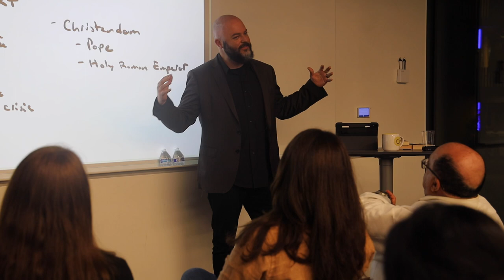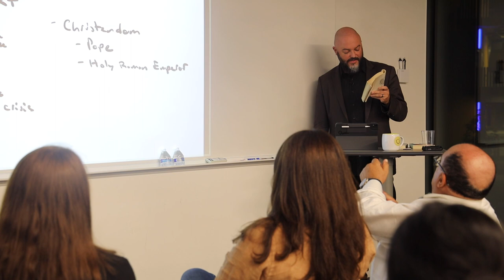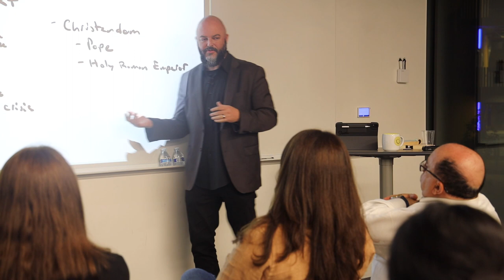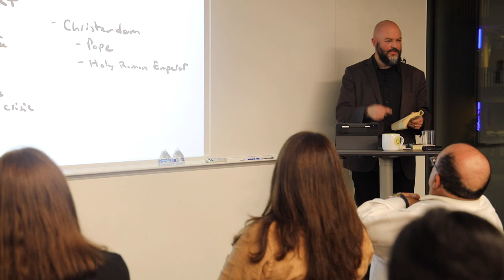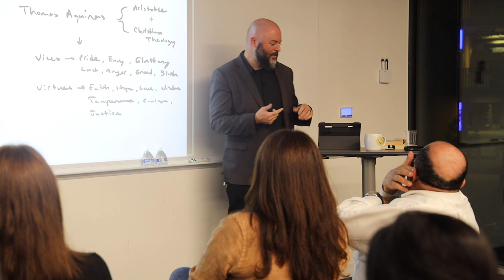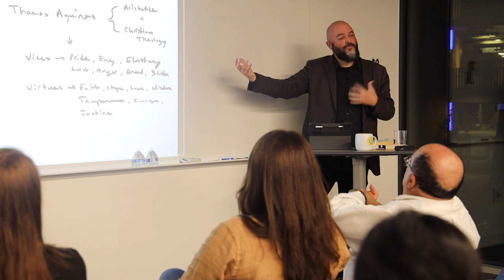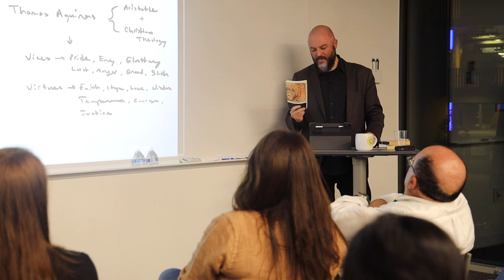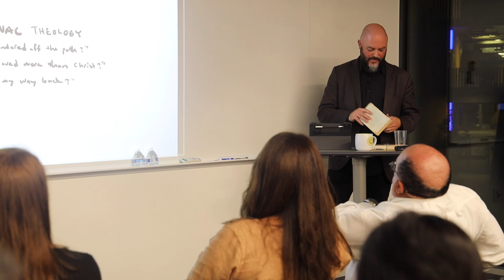Parents & Pedagogy - Dante's Divine Comedy - Dr. David Woods (World Literature & Composition)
TOPIC: Dante's Divine Comedy - Dr. David Woods (World Literature & Composition)

Dante’s Divine Comedy is one of the greatest human achievements in the history of Western culture, yet it is also one of the least read, and some would say, least understood. Join Dr. Woods as he introduces Dante’s work in a way that is accessible to anyone and charts a path forward to the wisdom and beauty that lies gleaming on every page.